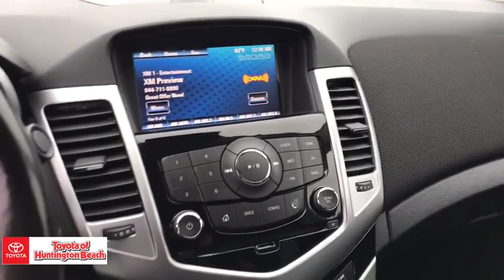2013 Chevrolet Cruze Westminster, Costa Mesa, Garden Grove, Long Beach, Huntington Beach, CA 0028271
Champagne Silver Metallic Used 2013 Chevrolet Cruze available in Huntington Beach, California at Toyota of Huntington Beach. Servicing the Costa Mesa, Garden Grove, Long Beach, Huntington Beach, CA area.

Looks and runs great. Good tires and brakes. Engine and transmission run smooth. Damage free. Immaculate inside and out. FREE CARFAX! We have great interest rate and financing for ALL credit situations.. Champagne Silver Metallic 2013 Chevrolet Cruze 2LT FWD 6-Speed Automatic Electronic with Overdrive ECOTEC 1.4L I4 SMPI DOHC Turbocharged VVTOdometer is 2316 miles below market average! 26/38 City/Highway MPGAwards:* 2013 IIHS Top Safety PickWHY BUY at the BEACH? Our customers are our most valuable asset. If you are already a customer, welcome back. If you are new to Toyota of Huntington Beach, we would like to convince you to join the ranks of satisfied Toyota of Huntington Beach customers. Financing for all situations. Great rates available. GREAT rates for good credit. Financing for ALL credit situations. BK ok. Low score OK. (See dealer for details.) Se Hablamos Espanol. Marticular OK.